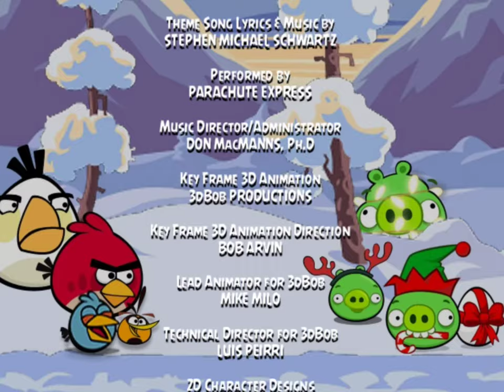June 16, 2023